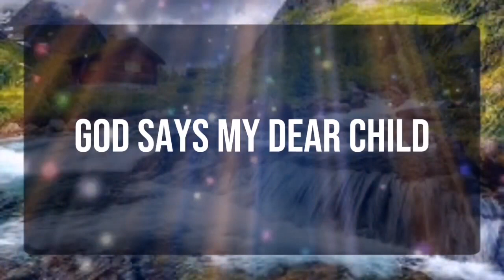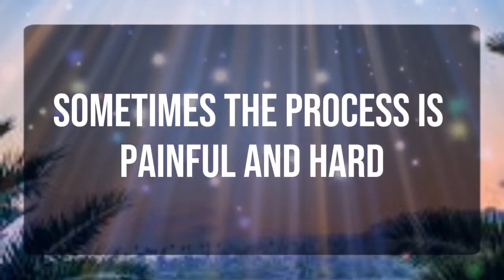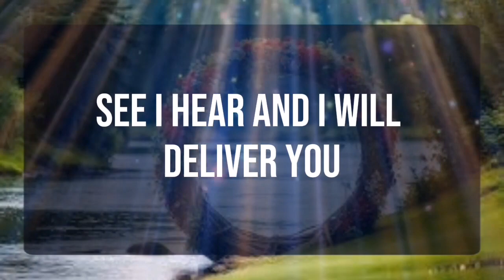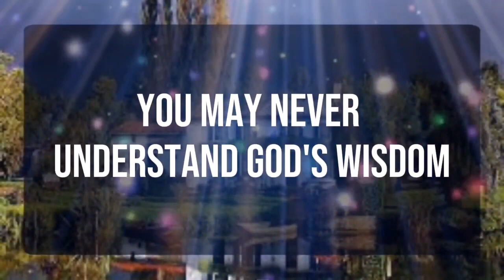God message_ Something unexpected will happen for you... Angels Message✝️God Miracles 1111 🦋 god msg